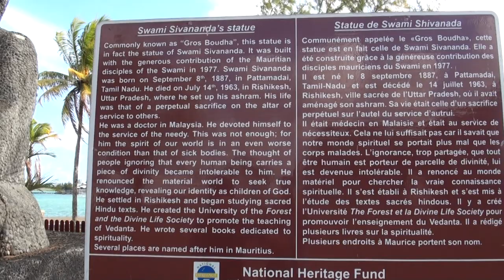MAURITIUS 2022 12 MAHEBOURG AND PORT LOUIS